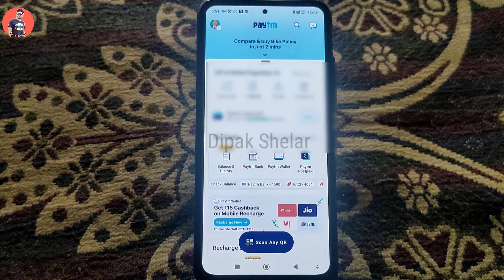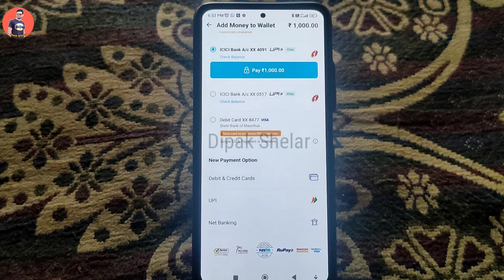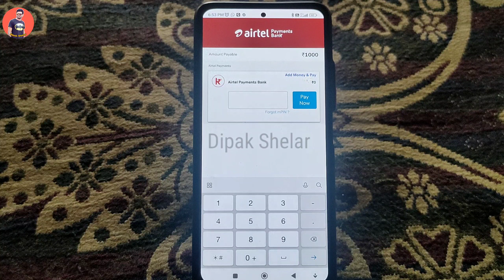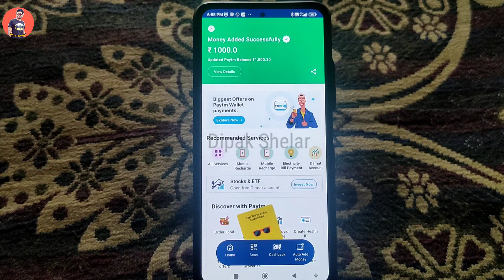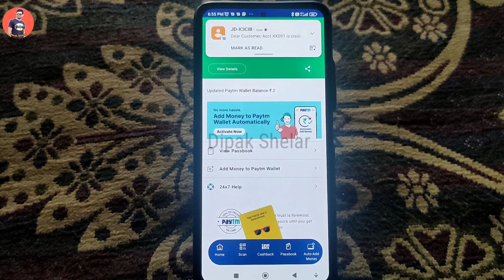Lazypay To Bank Account Transfer Free + Cashback | How To Transfer Money From Lazypay To Bank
30 Crore Indians pay with PhonePe. It's 100% safe & secure.

Best Recharge,

Best Recharge,